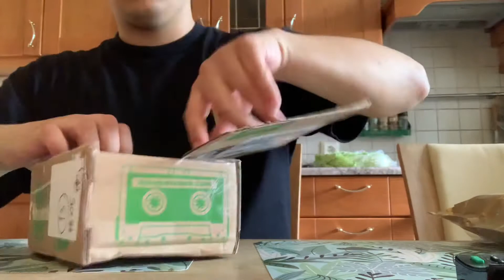One Drop Kuntosh and CLYW Scout unboxing !